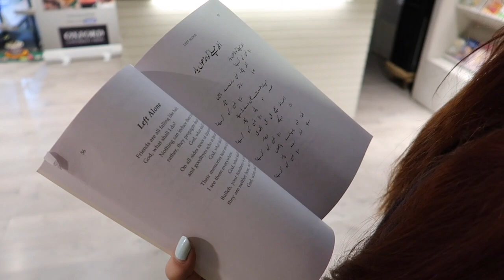VLOG #36 - NAWAZISHEIN MOMINA MUSTEHSAN KAY SATH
Hanging out and singing with the amazing Momina Mustehsan, famed Afreen/Tera Woh Pyar (Nawazishein) at Coke Studio, at Centaurus.